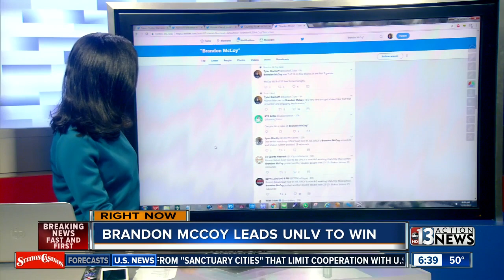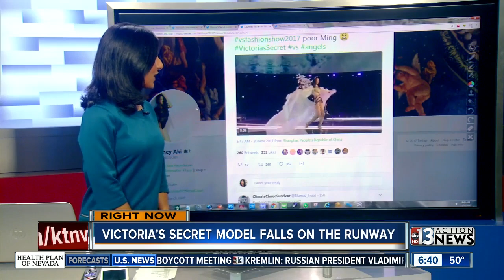Social media headlines with Dayna | Nov. 21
Dayna takes a look at the latest headlines. This morning's roundup includes Lady Gaga, Michael Buble, Blake Shelton, and more.